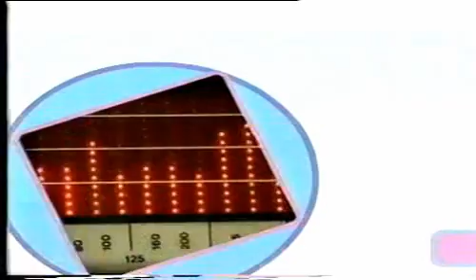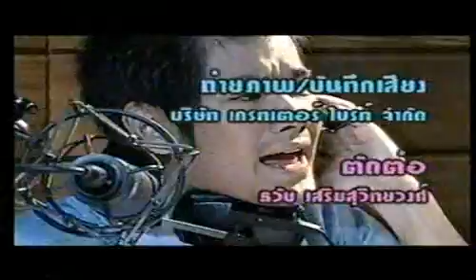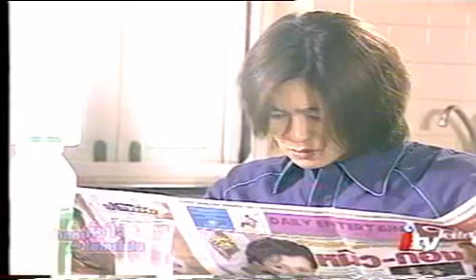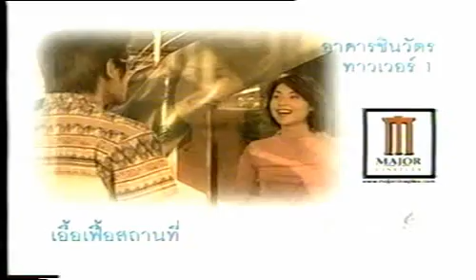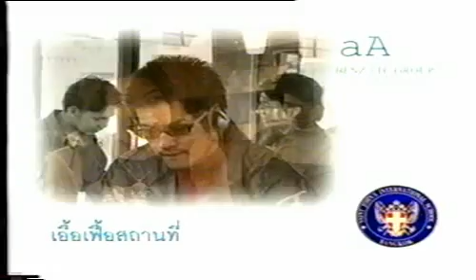ปากกา หัวใจ กับ ไมโครโฟน - 24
อีกไม่กี่ตอนแล้วครับ ^-^